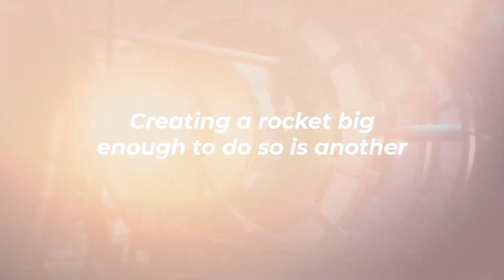How SpaceX is Going to Land FIRST Humans on Mars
Space has always been an interesting topic for most of us but still, we have very little knowledge about our universe. Ever since humans were able to land on the moon about half a century ago there was no coming back to explore more about space but there was an indefinite period of halt where no human went on the moon. But soon things were going to change ever since Elon Musk founder of SpaceX wanted to land humans on Mars and he is gearing up for that. Let’s dive into this video to know more about that!

Artificial Gravity, Space, SpaceX, Elon Musk Planets, Artificial Gravity, James Web Telescope, Kepler, Science, Astronomy, Technology, Future, Mars, Earth, Extraterrestial, elon musk, spacex, rapter engine, starship, UPDATE! Elon Musk INSANE new SpaceX Artificial Gravity Starship